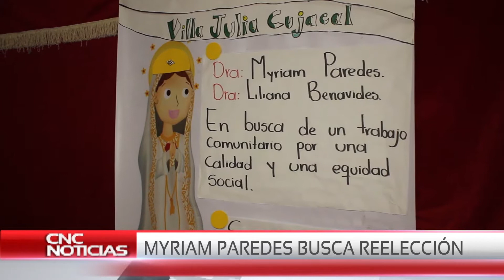CNC Noticias Pasto - Myriam Paredes busca reelección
Avanza las campañas para llegar al senado de la república, la senadora Myriam Paredes busca la reelección en varios sectores del país en especial en el municipio de Pasto